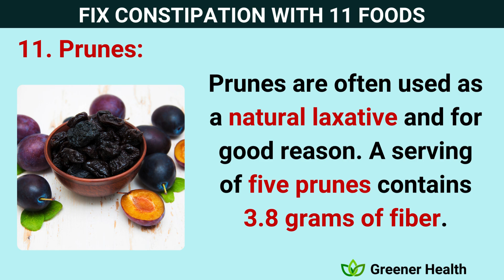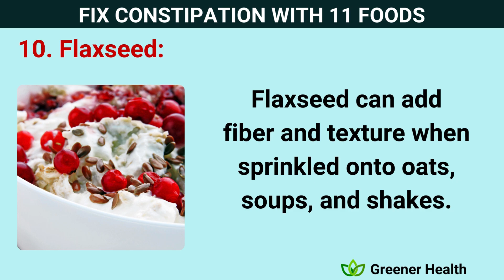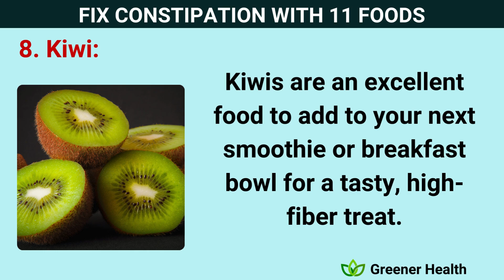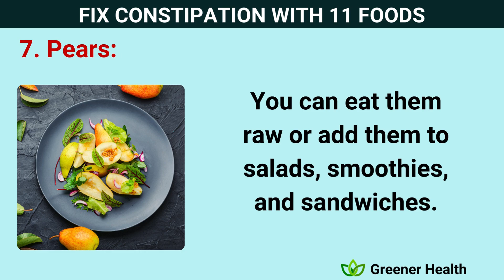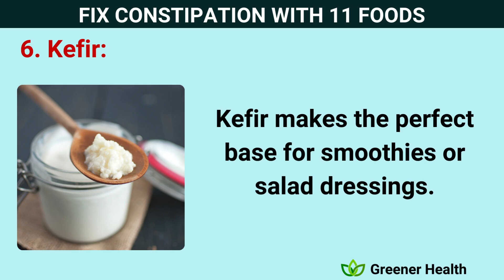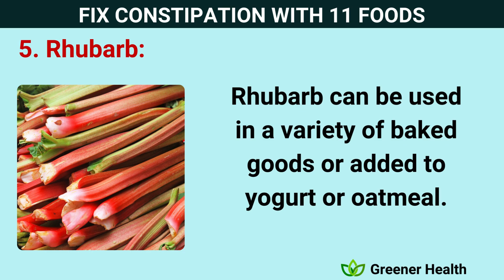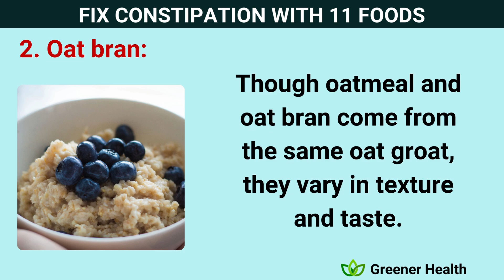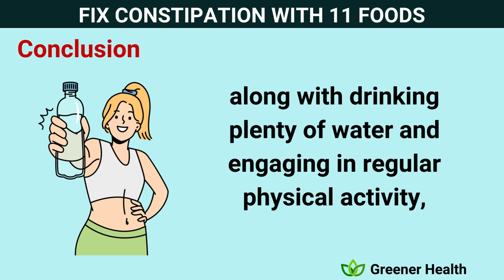11 Powerful Natural Foods to Kick Constipation to the Curb! 💩🌿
Discover the top 11 natural foods that can help you say goodbye to constipation for good! From fiber-rich fruits to gut-friendly vegetables, these powerful ingredients will keep your digestive system running smoothly. Watch now to learn how to kick constipation to the curb!